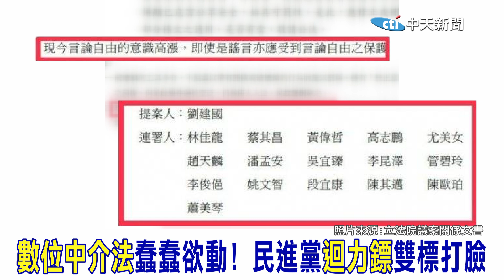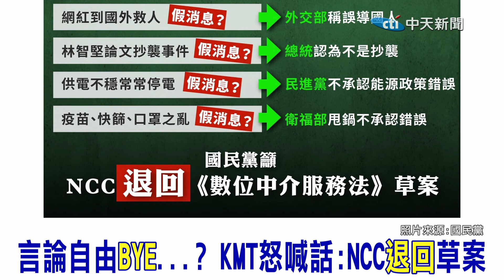數位中介法"蠢蠢欲動....民進黨"迴力鏢"雙標打臉自己?王鴻薇喊話「退回草案」 撂重話曝恐怖結果